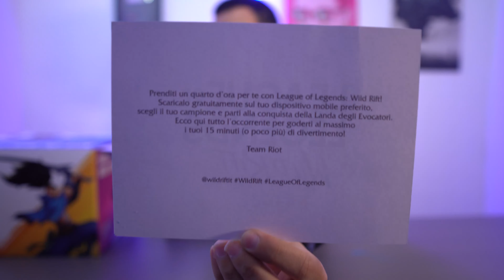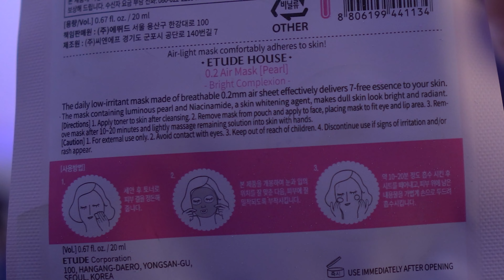VIDEO MUTO. MI SONO TRIGGERATO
Bellissimo unboxing direi ahah! Grazie Riot per questo dono profumato lol
Sulla piattaforma violacea mi trovate cercando Drago
Premendo sulla campanella e iscrivendoti riceverai la notifica sul telefono quando carico un nuovo video! :)